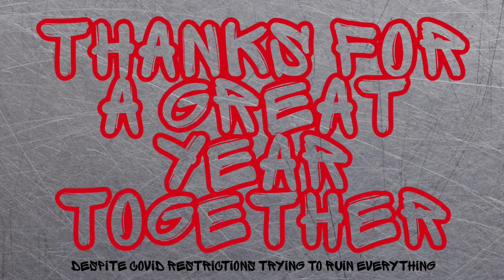AHS Concert Band 2021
The AHS Concert Band performed five pieces:
Moscow 1941... Brian Balmages
The Bicycle... Ryan Thomas Ross
Highlights from The Lion King... arr. Michael Brown
Walk-in’ on the Sun... arr. Doug Adams
Boogie Wonderland... arr. Tim Waters